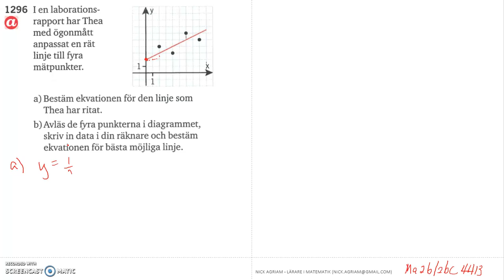Matematik 5000 Ma 2c Kapitel 1 Linjär anpassning 1296